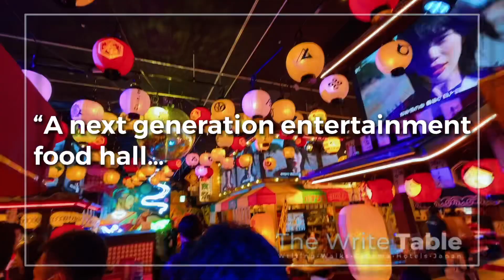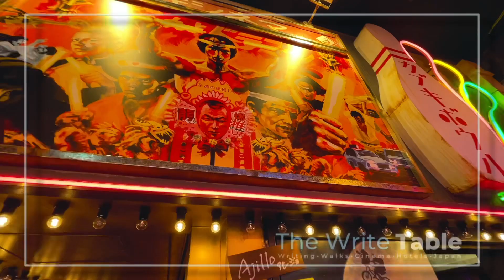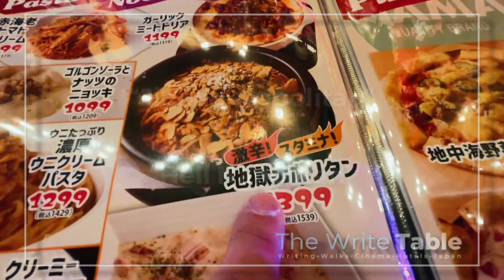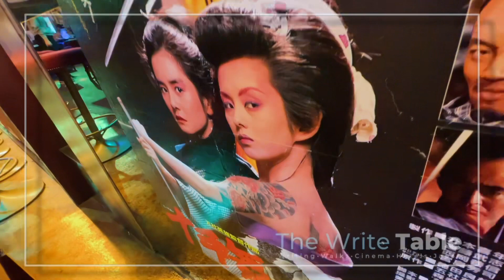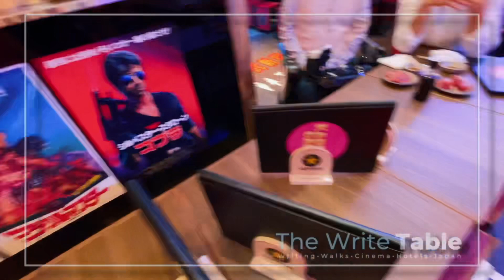Modern Japanese Food Court to light up Tokyo - TOKYU KABUKICHO TOWER: Opening Day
Let’s take a look at opening day of the newest tower to open in Tokyo: Tokyu Kabukicho Tower. The latest entertainment facility in Tokyu that features a 1000 square-meter food court that is a unique blend of modern and traditional Japan.

Are you a film-lover? Do you love cinema experiences? Do you love and live writing? Are you interested in visiting Tokyo and Japan in the future?